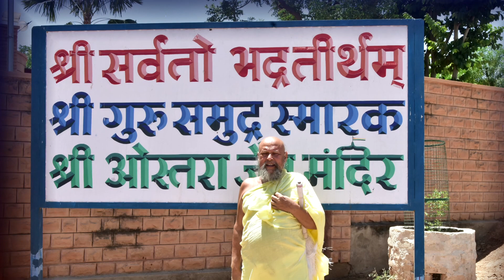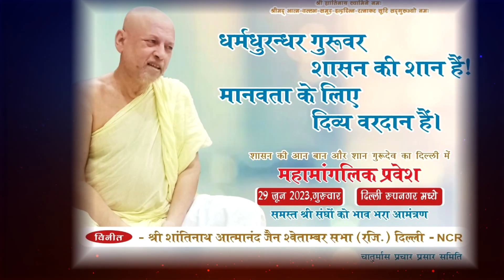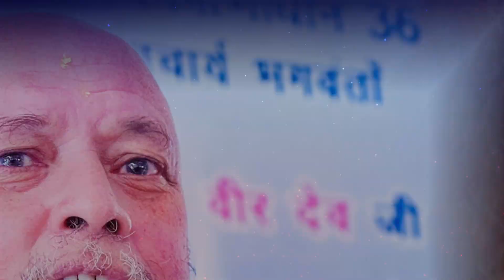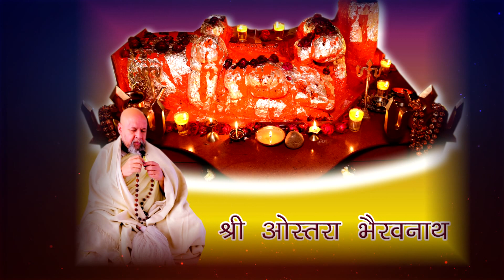Bhavy Chaturmas Pravesh - DELHI- 29-6-2023